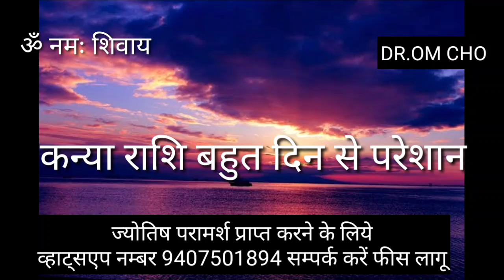Kanya Rashifal September October Virgo Horoscope September